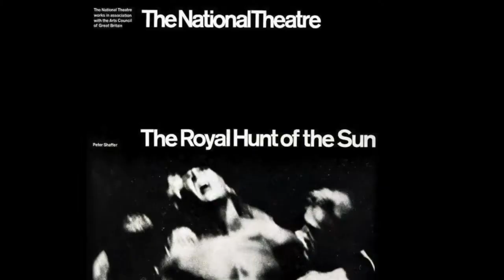Robert Stephens Sings "The Little Finch"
In character as Atahuallpa, Robert Stephens sings "The Little Finch". This song was featured in the original production of THE ROYAL HUNT OF THE SUN for the National Theatre in 1964.